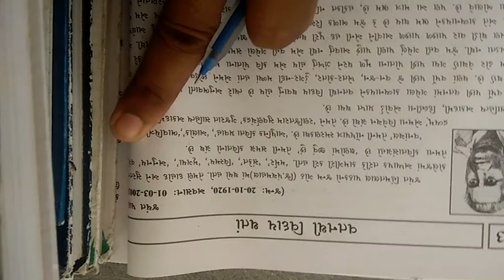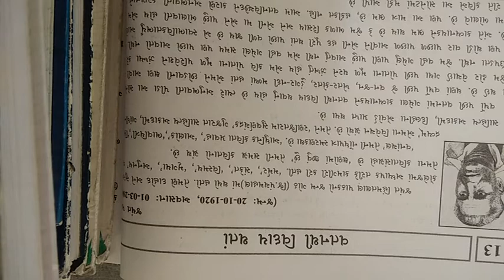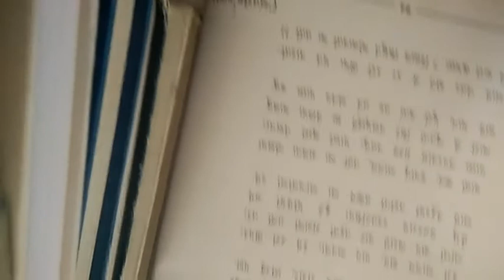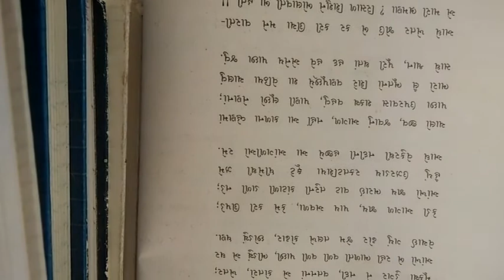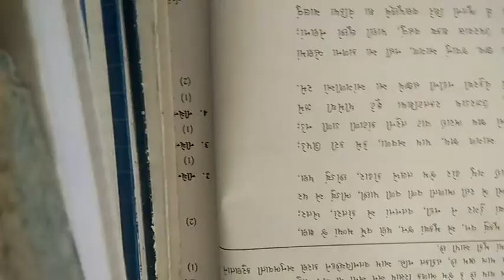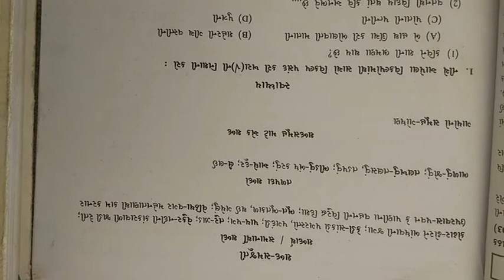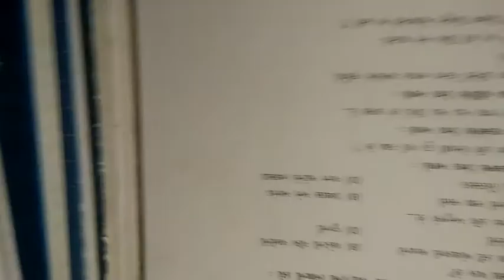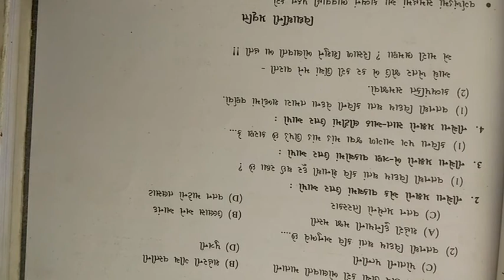MADHYMIK std 12 vatanthi viday thata 20